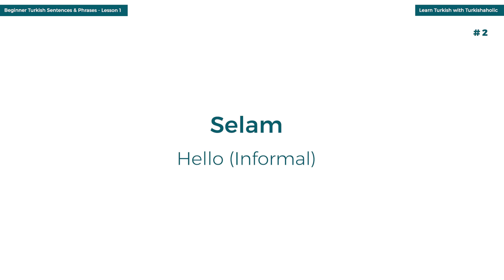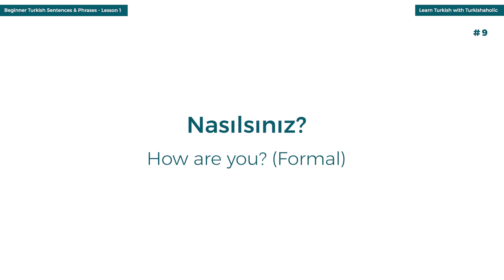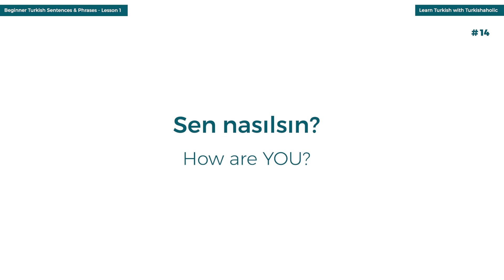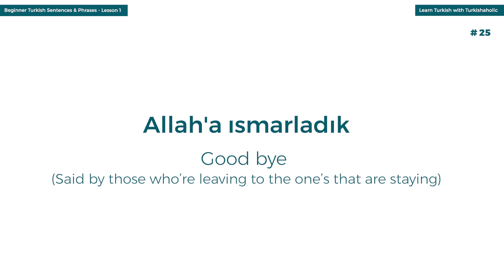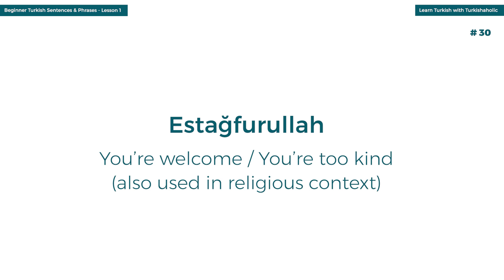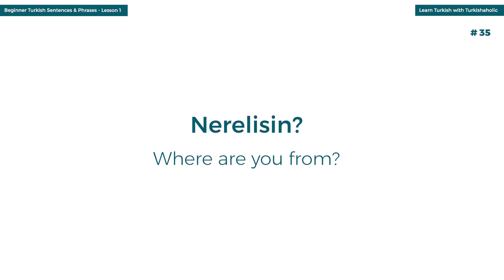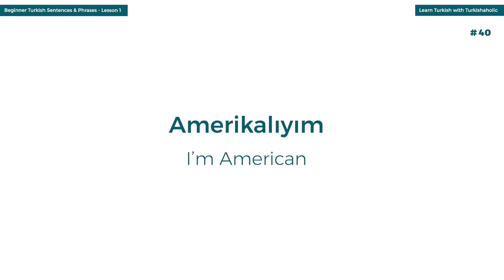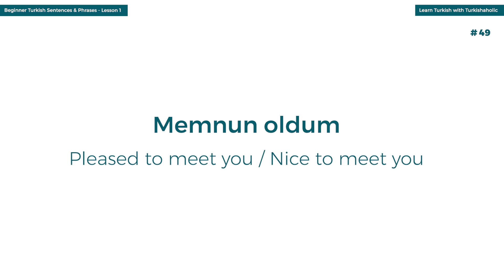Beginner Turkish Sentences - Must Know Turkish Phrases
Are you learning Turkish? Listen to the most common beginner Turkish phrases and sentences in this lesson.

Listen to 50 beginner Turkish sentences and phrases. I will first say the word in English and later in Turkish (2 times). You can download the full list of phrases in this lesson for free if you create a free BASIC membership account and visit the lesson page below:

This lesson is part of a 14 part series. The first four lessons is available for free. The remaining ten lessons is available to our premium members. Premium members also get access to our different Turkish courses, lessons, exercise database and much more!